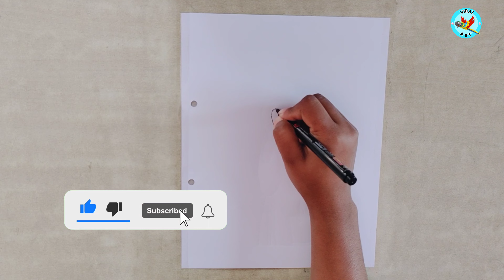how to draw beautiful women drawing || Virat Art